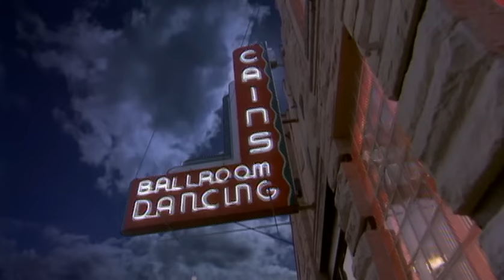Brooks & Dunn - Red Dirt Road (Live at Cain's Ballroom)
"Red Dirt Road” by Brooks & Dunn from Live at Cain's Ballroom

Lyrics:
It's where I drank my first beer
It's where I found Jesus
Where I wrecked my first car
I tore it all to pieces
I learned the path to heaven
Is full of sinners and believers
Learned that happiness on earth
Ain't just for high achievers
I've learned I've come to know
There's life at both ends
Of that red dirt road